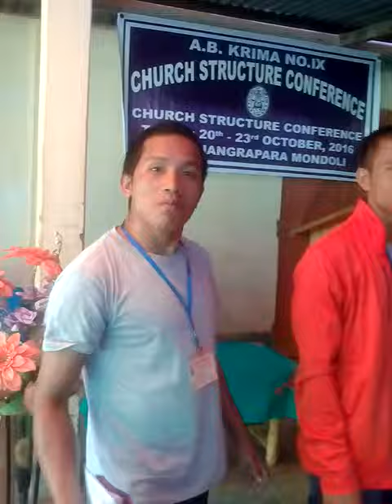Babuth aro David